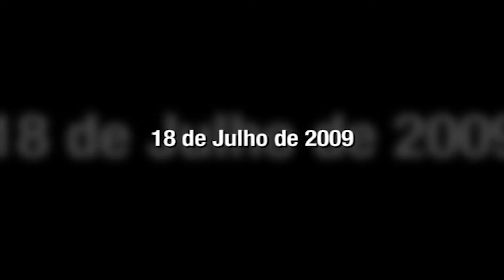Irmã Sofia - Concerto de Lisboa - Akumama (Vídeo Oficial)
Concerto de Lisboa Akumama Irmã Sofia

Concerto da Irmã Sofia realizado em Lisboa Portugal no ano de 2009 na sala de espetáculos da Aula Magna.

Concerto de Lisboa é um produto feito para te entreter enquanto santifica a tua alma e te prepara para a salvação em Cristo Jesus.